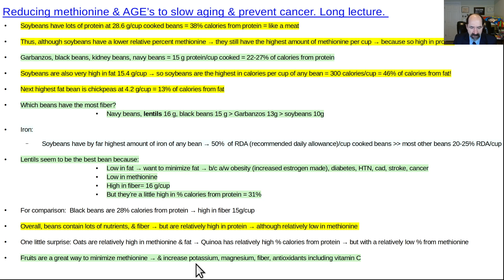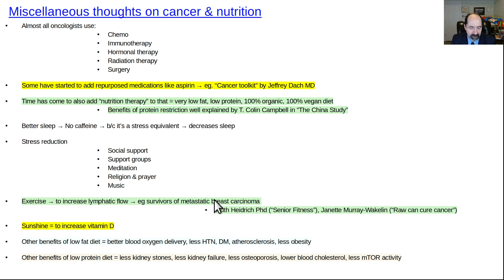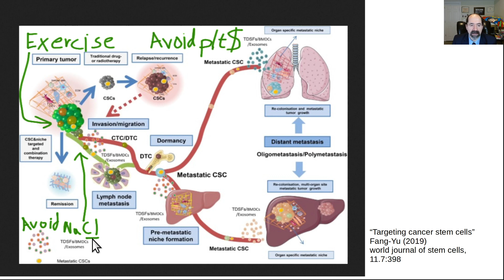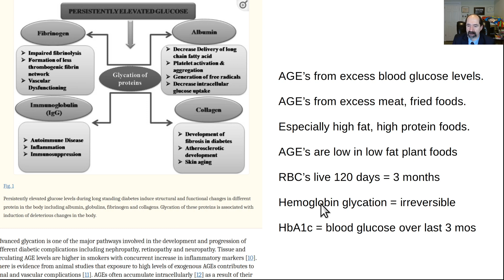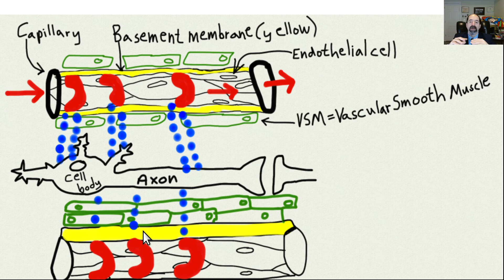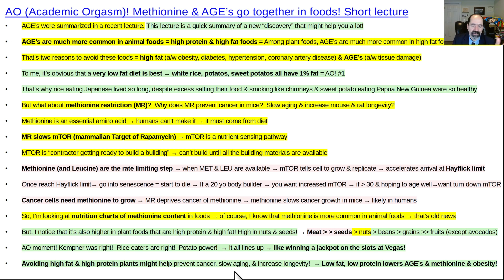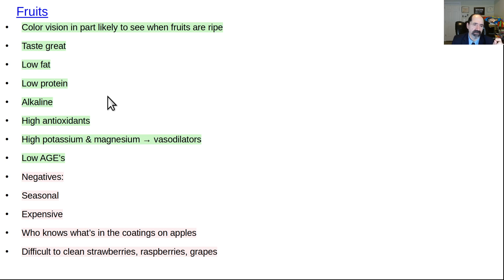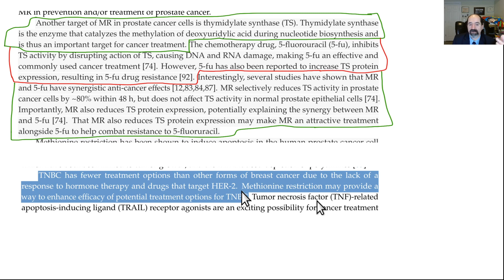Methionine restriction to slow aging & help prevent cancer Long lecture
Methionine increases longevity in mice & rats, and maybe in humans.  Methionine helps for treatment of cancer in mice & rats, and maybe in humans.  The same foods that are high in methionine also tend to be high in AGE's (advanced glycation endproducts).  This lecture goes into more detail about methionine & AGE's, especially to slow down aging & help prevent cancer.